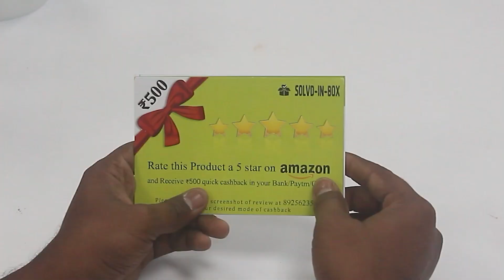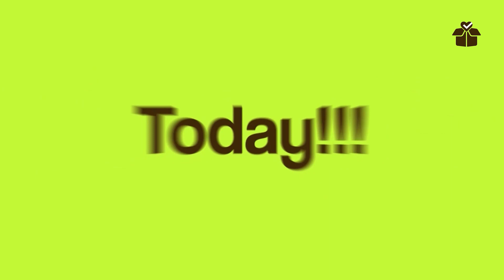Unboxing Easy Wall Mount Compact Home Bicycle Storage Rack with Unique Hanging Design | Wall Wheely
SOLVD-IN-BOX Space-Saving Wooden Cycle Stand Home Bike Storage Rack Easy Wall Mount Compact Home Bicycle Storage Rack with Unique Hanging Design

Made of sturdy pinewood that can hold up to 80 kgs of weight
Includes separate storage compartments for storing various items such helmets, shoes, gloves and so on

Equipped with hooks for hanging keys, tools, and other small items
Includes small pegs for hanging smartwatches or other small devices

Helps keep living spaces clean and organized by providing a dedicated storage space for bicycles and gear
Address: L-55, L-Block, Anna Nagar East